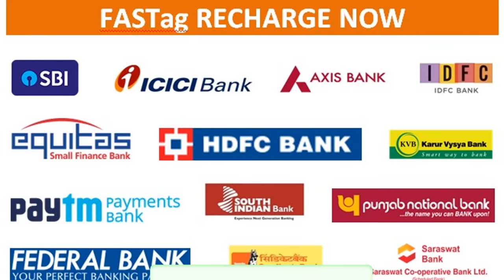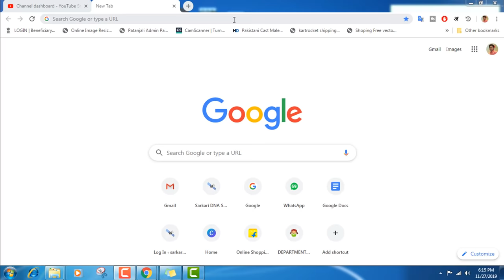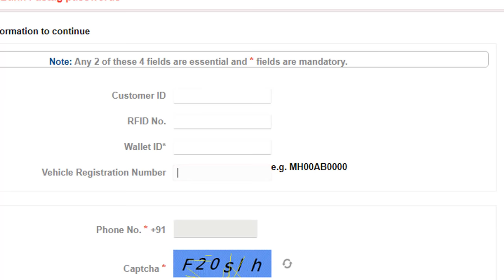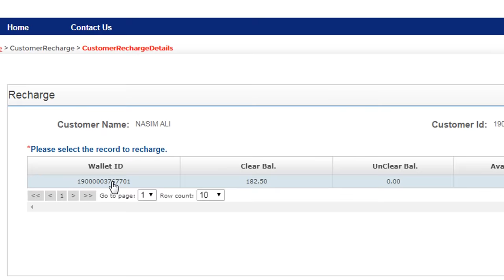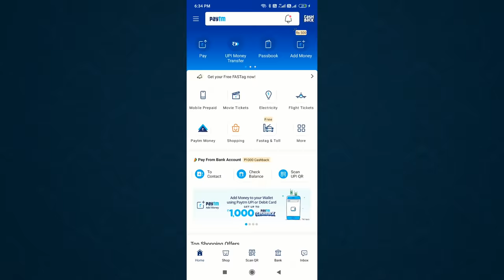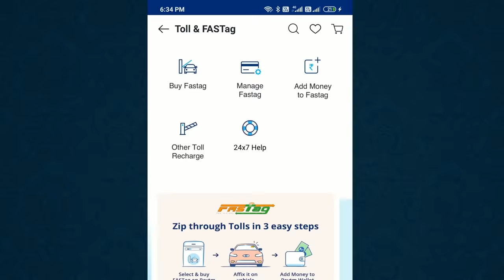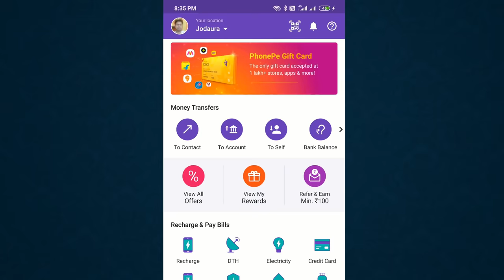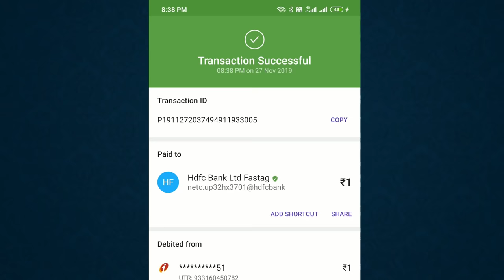How do I recharge my FASTag check FASTag balance | fastag recharge kaise kare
How do I recharge my FASTag check FASTag balance } fastag recharge kaise fastag recharge online How do I recharge my FASTag paytm fastag recharge fastag astag recharge google pay purchase icici fastag account recharge How can I recharge my HDFC FASTag? fastag recharge through upi
Apply for HDFC or  Paytm FASTag
FASTag Issuing Bank Customer Care Helpline No
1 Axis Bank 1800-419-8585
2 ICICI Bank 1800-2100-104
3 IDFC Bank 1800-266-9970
4 State Bank of India 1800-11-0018
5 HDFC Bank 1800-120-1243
6 Karur Vysya Bank 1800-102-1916
7 EQUITAS Small Finance Bank 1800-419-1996
8 PayTM Payments Bank Ltd 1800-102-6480
9 Kotak Mahindra Bank 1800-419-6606
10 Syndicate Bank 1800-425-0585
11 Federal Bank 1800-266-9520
12 South Indian Bank 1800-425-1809
13 Punjab National Bank 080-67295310
14 Punjab & Maharashtra Co-op Bank 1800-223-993
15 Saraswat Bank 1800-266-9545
16 Fino Payments Bank 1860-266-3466
17 City Union Bank 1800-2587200
18 Bank of Baroda 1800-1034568
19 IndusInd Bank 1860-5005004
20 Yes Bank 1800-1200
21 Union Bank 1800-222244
22 Nagpur Nagarik Sahakari Bank Ltd 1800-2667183
How can I check my FASTag balance?